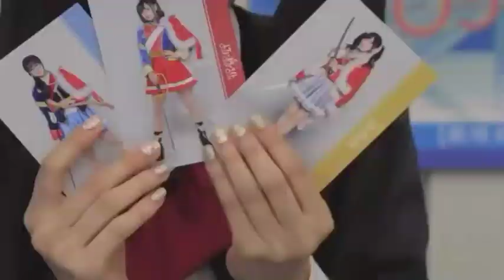STARLIGHT KUKUGUMI RANDOM COMPILATION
The source of this video is from their live stream (Rondo Rondo Rondo countdown, Revue picnic and some random seiyuu twitter post).

The sub maybe not accurate, i tried to add english subtitle at some part (as best as i can), if there's a mistake you can correct it on comment section & i'll pin up your comment🙏

Stay healthy and safe guys